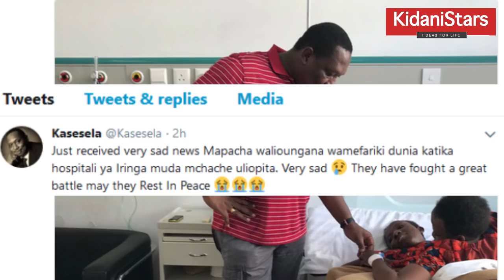BREAKING: Mapacha Waliougana, Maria Na Consolata Wafariki Dunia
Leo June 2 majira ya Saa tatu usiku zilianza kuenea taarifa za kifo cha Mapacha walioungana maria na Consolatha ambao wamefariki Dunia katika hospital ya mkoa wa Iringa

Taarifa za kifo cha mapacha hao zimethibitishwa na  Mkuu wa wilaya ya Iringa Mjini Richard Kasesela kupitia ukurasa wake wa twitter Alipost Picha Ya mapacha hao